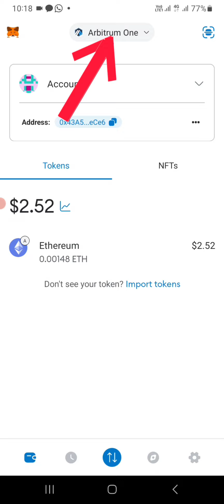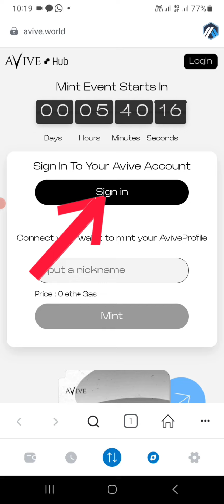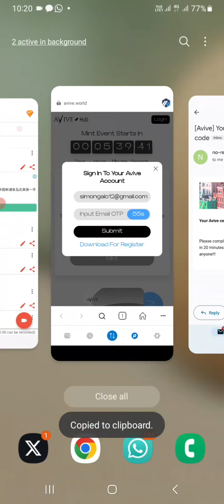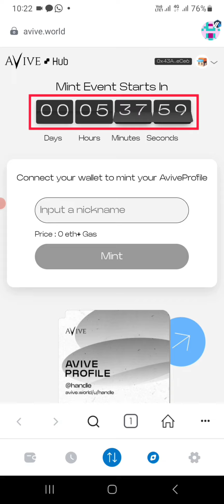Avive mining New update Avive Minting Full process How to Mint Avive Full Process A-Z Explanation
join link; Use the invitation code: Simon1212. and get 1 Alpha Coin for free!

BCryptosWorldwide management🔥